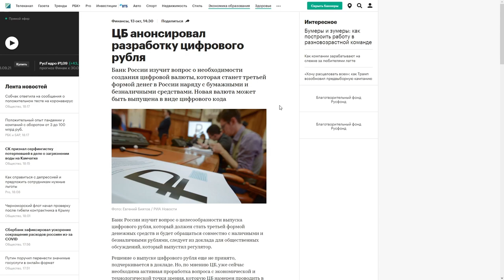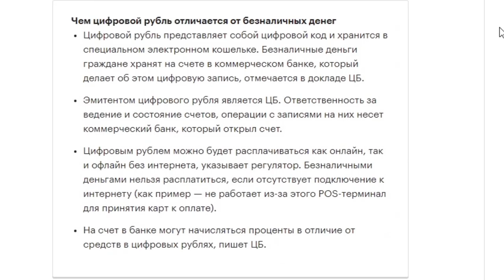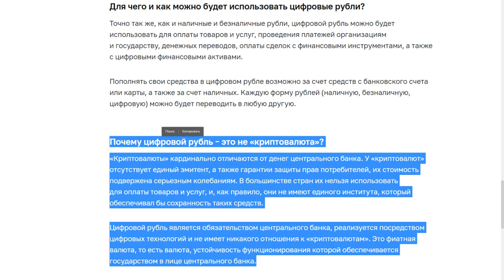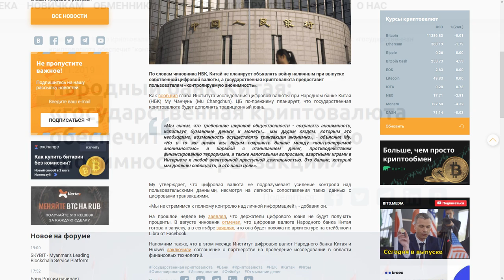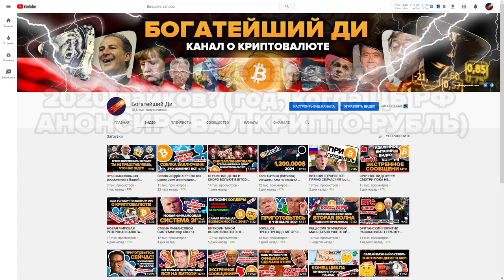МОЛНИЯ!!! ЦЕНТРОБАНК РОССИИ ТОЛЬКО ЧТО АНОНСИРОВАЛ ЦИФРОВОЙ РУБЛЬ! ЧТО ЭТО И ЧЕМ НАМ ГРОЗИТ